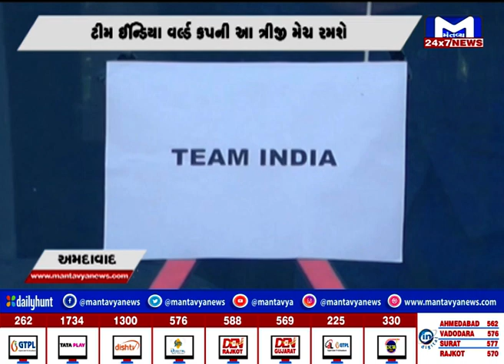ટીમ ઇન્ડિયાનું અમદાવાદમાં ભવ્ય સ્વાગત કરાયું | MantavyaNews